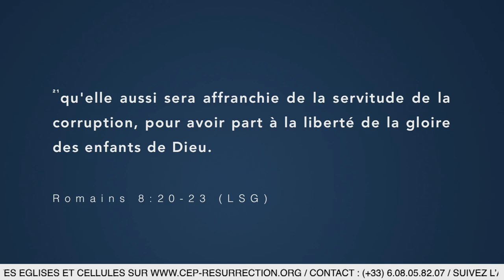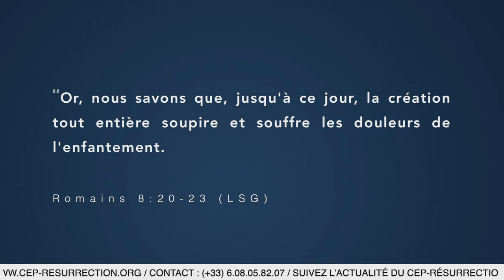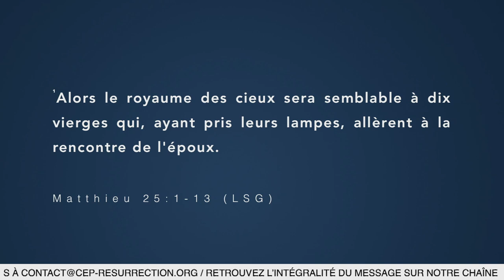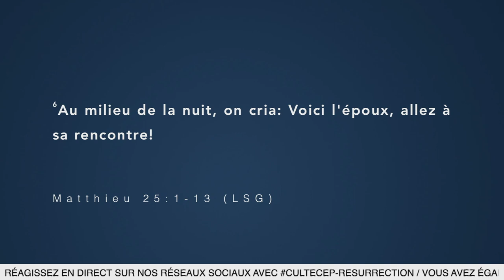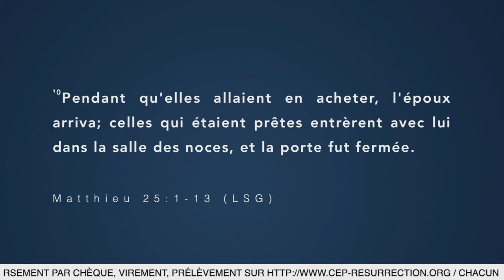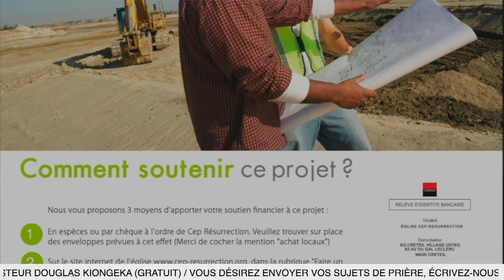LA NUIT DE L'ENFANTEMENT - Pasteur Ken LUAMBA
SHINE CONFÉRENCE INTERNATIONALE 27/10/ 2019

Orateur :  Pasteur Ken LUAMBA

Thème : LA NUIT DE L'ENFANTEMENT

Versets : Romains 8 : 20 - 23 / Matthieu 25 : 1 - 13

Version : LSG

Annonce officielle :

Suite à l'annonce d'un confinement qui a été faite par le gouvernement, nous vous annonçons comment les temps de cultes vont se dérouler.

A cet effet, nous mettons une chaîne de prière en place. Ces temps de prière ont lieu du lundi au vendredi de 6h à 7h puis de 17h à 18h. Cependant, notez que pour chaque vendredi un temps de prière supplémentaire a lieu de 22h à 00h. Voici le numéro pour se connecter à la chaîne : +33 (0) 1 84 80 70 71.

Pour les cultes de la semaine, nous nous retrouvons du mardi, mercredi et vendredi pour un culte live dès 21h. En ce qui concerne le dimanche, retrouvez nous en live dès 10h30 sur notre chaîne YouTube ou sur notre page Facebook.

Demeurez richement bénis,
Apôtre DOUGLAS KIONGEKA

Virement bancaire :

CEP RÉSURRECTION
SOCIÉTÉ GÉNÉRALE